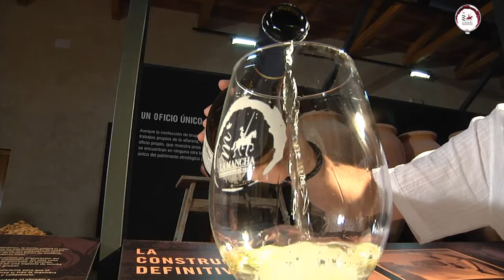PEER HOLM BLAS MUÑOZ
Blas Muñoz catado por Peer Holm